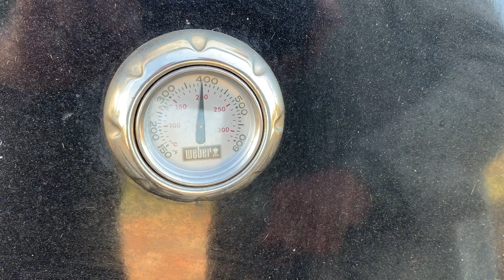Kochsalon Unplugged: Huhn à la Bier